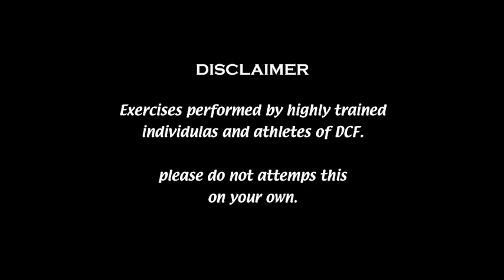Deep Cuts intense full body workout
"boot camp training" "core-fit training" "explosive power (plyometrics)" "stability training" coss-fit "extreme workout" fitness "metabolic workouts" "sport-specific training" "MMA training" "BEST of Philly" "weight loss" "strenght training"